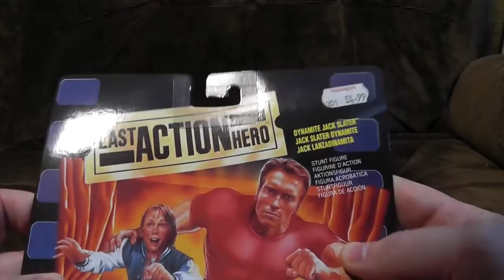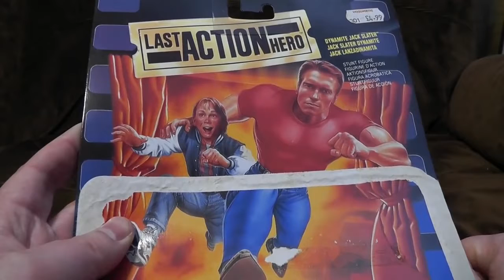YTP: Well Shit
tre twregt eger wtre ere
er greg errg ergd sgdsg jgio huhu oahuifsd ghsaofrs uirhgsriu nsjgrshu gisdngids hgdsigh dshgiohdsghdsui